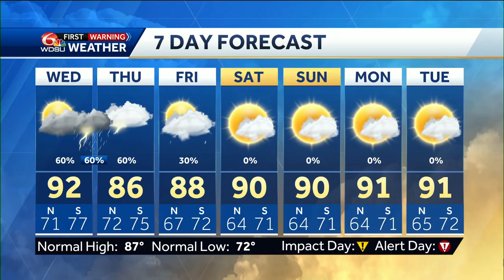Tracking and timing a cold front, Gabrielle, and two tropical waves in your New Orleans weather f...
Chief Meteorologist Devon Lucie gets you right into the nigh resolution forecast tracking and timing a cold front and showing you when it's likeliest to reach where you are and what your rain chances will be and how it will impact your temperatures, then gives you a glimpse at the extended forecast showing you how long nice, fall weather will last. Mr. Lucie then gets to your tropics forecast showing you where Gabrielle and now two tropical waves deemed invest 94-L and 93-L are likeliest to track before finishing with your seven day forecast.

WDSU is your home for Louisiana breaking news and weather. For your latest Louisiana news and weather